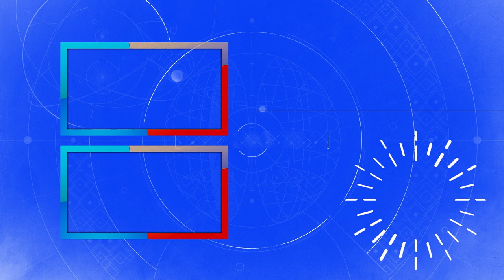The Cosmic Crack | It's Jonny BE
😩On this episode of Jonny Tales: The Cosmic Crack, we go into the cosmic zone of cracks and horrifying surprises.😩 Catch it on, It's Jonny BE Channel.

If you made it through to the end, thank you. If this is the kind of content you like and would like me to continue going in this direction or possibly take on a new type of video, comment in the section below and we'll work it out. Till next time art fans!

// CHAPTERS //

0:00 - Intro
0:32 - My Job at Best buy
1:41 - The Story Begins
1:51 - He Appears...
3:20 - It Happens!
3:53 - So Confused
4:21 - Feeling Violated
5:21 - Jonny BE Vs The Manager
5:49 - Time to Get Street
6:28 - Wrapping Up
7:06 - Conclusion
7:29 - Outro

// SOURCES //

Angry Shih Tzu
Austin Powers
Aladdin and the King of Thieves
Chappelle Show - The N Family
Chris Tucker - Michael Jackson Impression
Dumb & Dumber
Disney's Tarzan
Liar Liar
Disney's Mulan
Napolean Dynamite
The Simpsons
Seinfield - No Soup for You
The Mask
Avengers: Infinity War
White Chicks
Wolf of Wallstreet

// LINKS //

// SOCIAL //

// MUSIC SOURCE //

The Thieving Magpie
2 FT. 0' Butt Crack - Bruce Greenwood
George Bizet - Habanera Instrumental Carmen

It’s Jonny BE an entertainment-based channel. Everything from video games, movies, tv shows, and life itself can be used and has zero intent on being offensive or harmful to any particular audience. Whether you play Fortnite, do Let's Plays, or do storytelling. It's fun and the best part is that it's based on true stories.
Memes are a great way to express the obscene and funny moments that were the situations that I encountered. Although some of them were terrifying at the time, if you stick with it
and answer the Call of Duty, you'll see that you survive to live another day and to tell another tale.